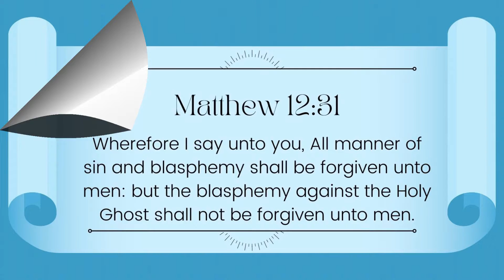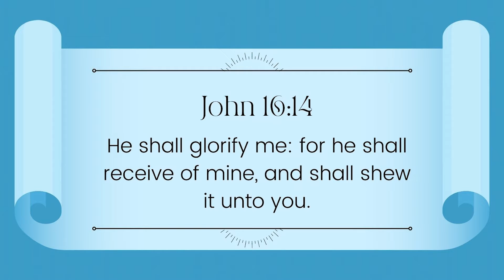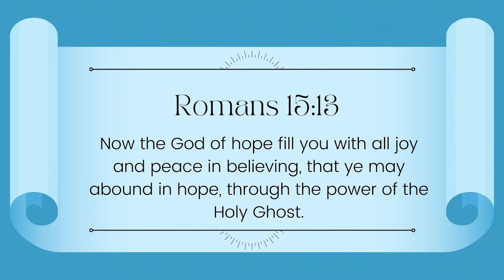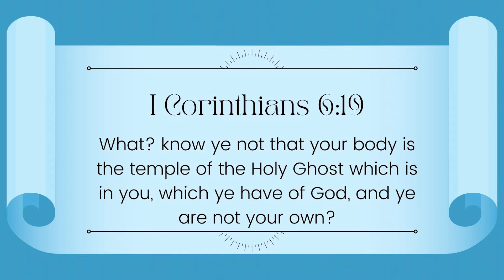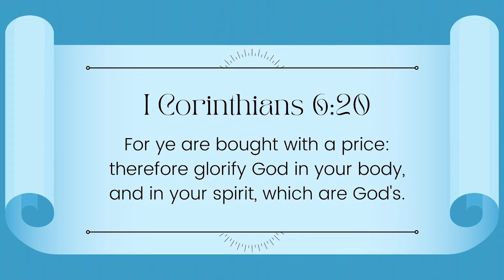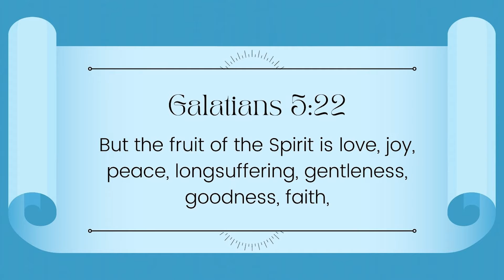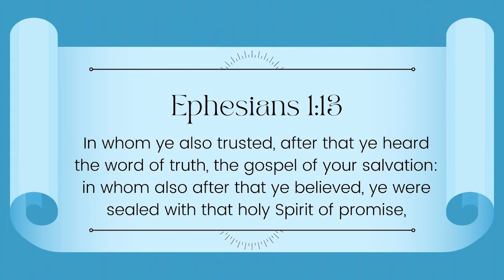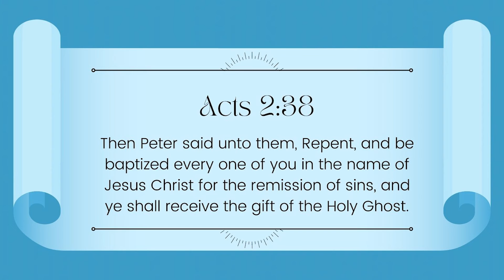Pastor Kevin Williams Jr.- Bible Study: Holy Spirit Part 2 02.01.2022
$GBWTALBION

We go live, but the doors of the church are open! We follow the CDC guidelines of social distancing and wear masks. There are several sanitation stations in the church to help prevent the spread of COVID-19.

Sunday service starts at 11:15 am on Sundays.
Bible Study Service goes live at 7:30 pm on Tuesdays.